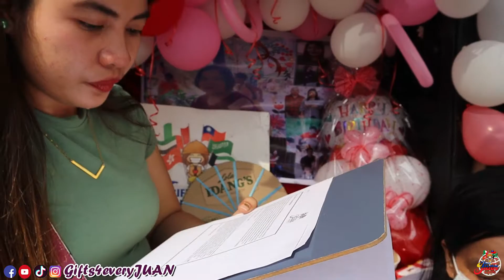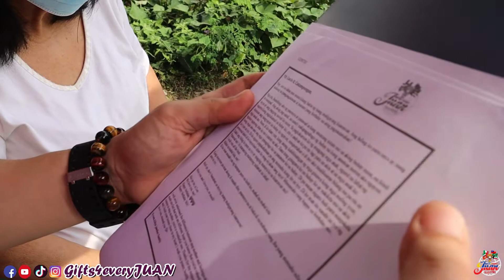MUNTING PASASALAMAT - Ann Angel Codera Catampongan